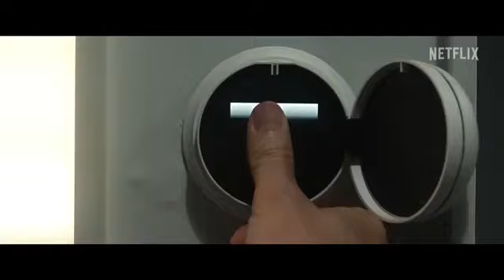FUBAR Trailer 2023 Arnold Schwarzenegger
A CIA operative on the verge of retirement discovers a family secret and is forced to go back into the field for one last job.

First episode date: May 25, 2023 (USA)
Genre: Spy-adventure; Comedy-drama
Original network: Netflix
Production companies: Blackjack Films; Skydance Television